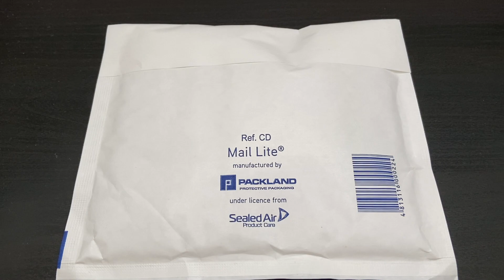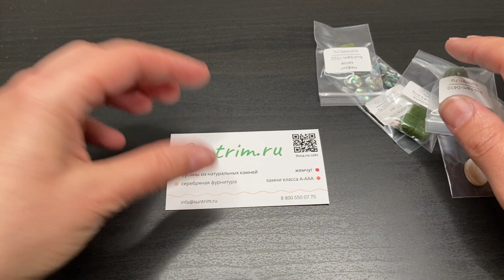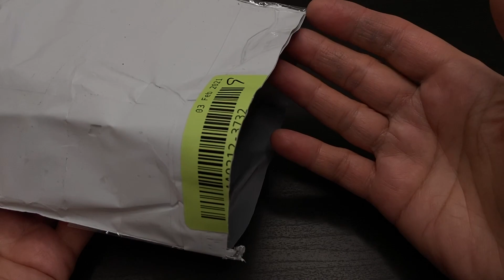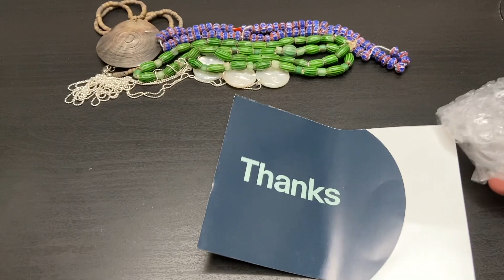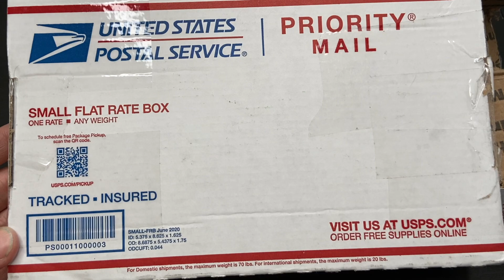ОБЗОР ПОКУПОК С EBAY И ИЗ ИНТЕРНЕТ-МАГАЗИНОВ